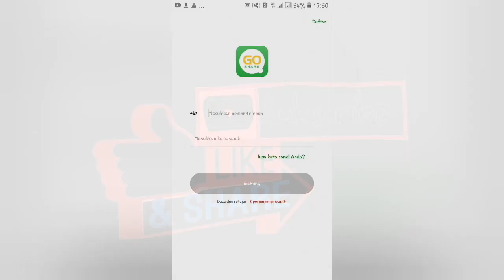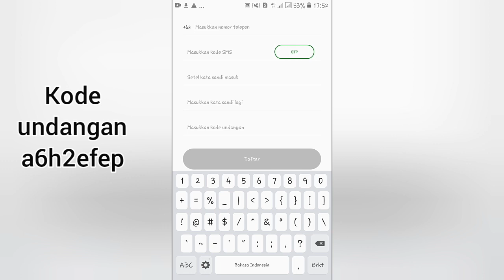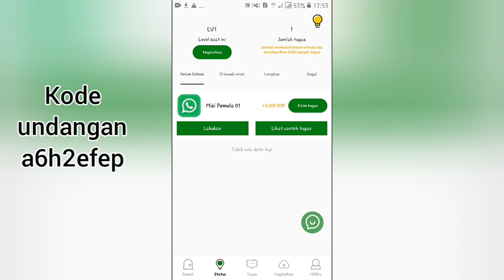Cara Daftar Aplikasi Go Share || Go Share Apk Penghasil Uang Terbukti Membayar 2021